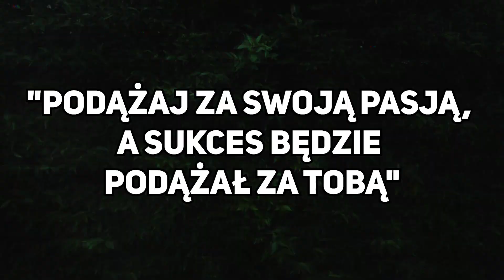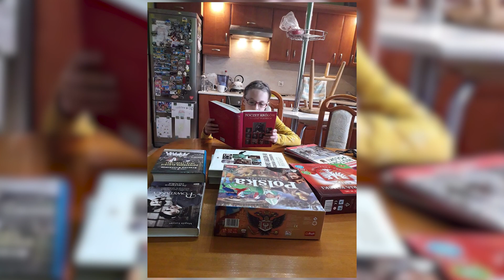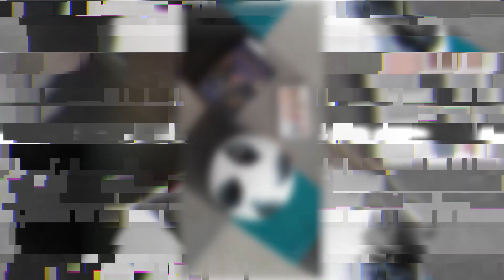Pasje uczniów SP2